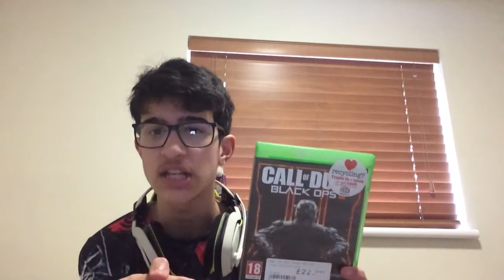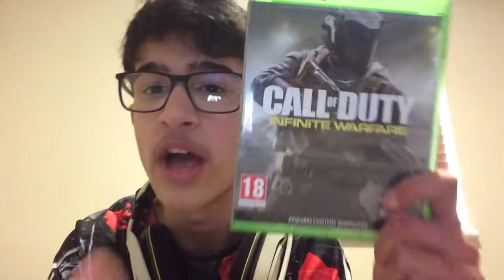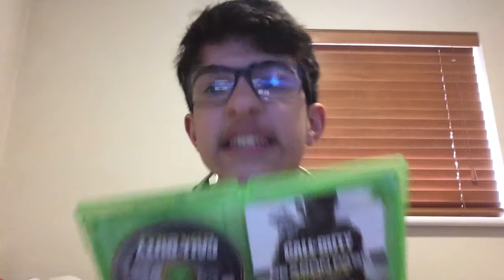Bo4 and leaving blue clan